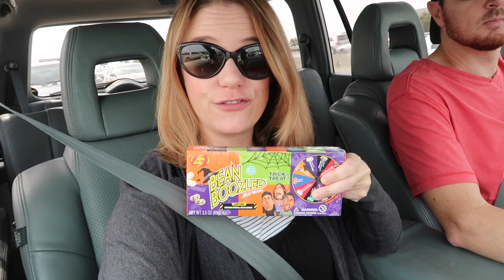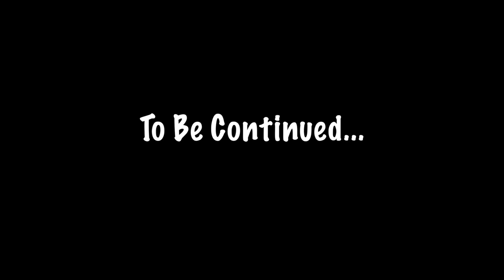BeanBoozling with the Messitt Twins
The one where Fox and Dash get BeanBoozled.